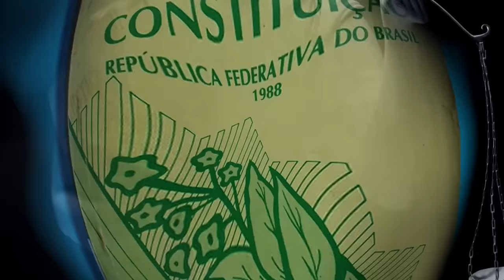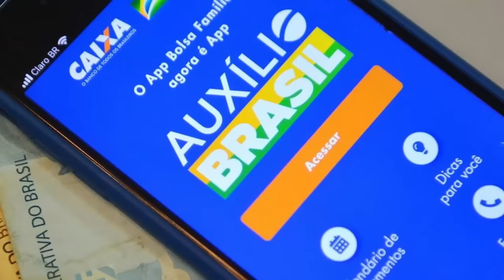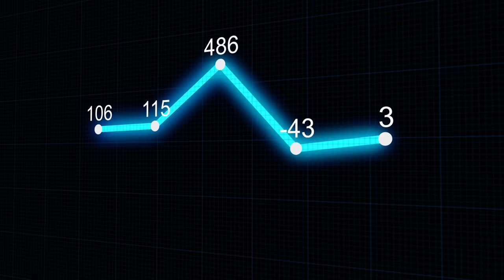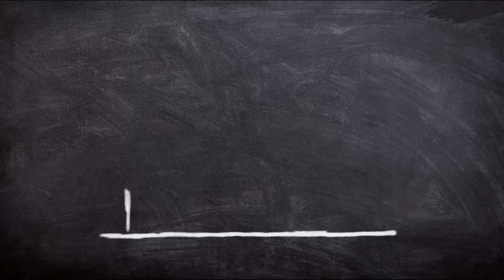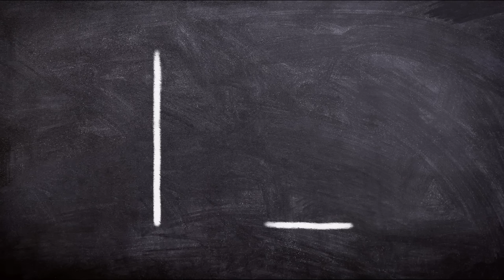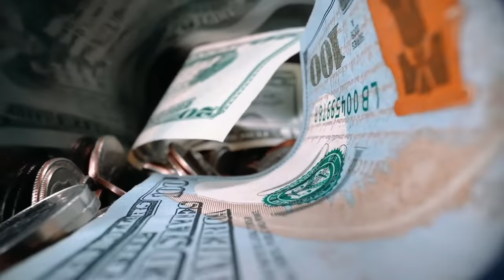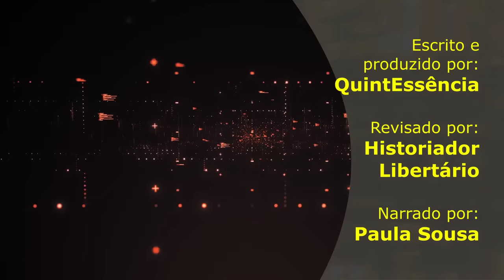O Brasil possui a Justiça MAIS CARA e MAIS INEFICIENTE do mundo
Ajude o canal:

16vmNcrA4Mvf7CaRLirAmpnjz1ZH3bWNkQ (Bitcoin)
LSCnrubCVcpuLrGTTLMqpwRTXvYz7vMbbA (Litecoin)
0x28aec946919c70e5e25d7c6785ede7622278b463 (Ethereum)
nano_1s6i6xwujzqnmie8nc3x8rfumdnebpsd6h4cp9wgkcpk4eb1xn5u7n48ok5b (Nano)
0x1302536c28695e47aaedd020aaf39f500cf6c22f (BNB)